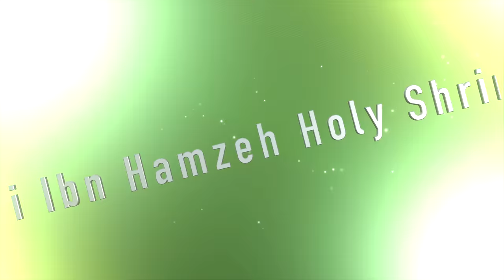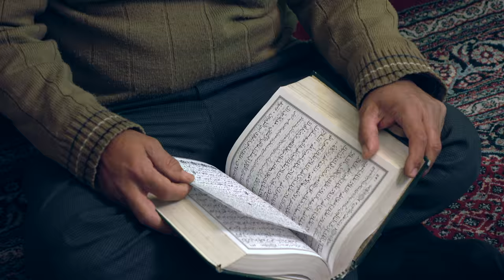Ali Ibn Hamzeh Holy Shrine Shiraz Iran in 4K